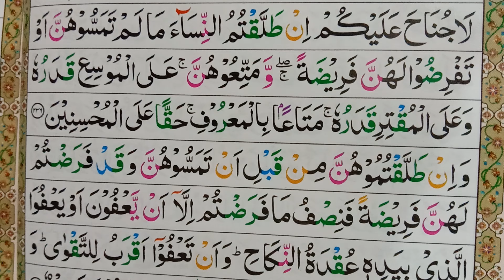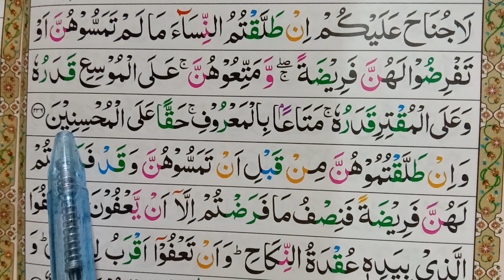Surah Al Baqrah | 2 Surah Al Baqrah Ayat No 236 | سورۃ البقرہ | learn Quran Online